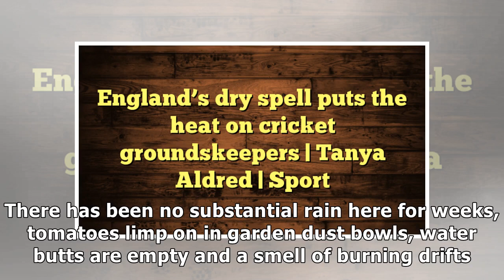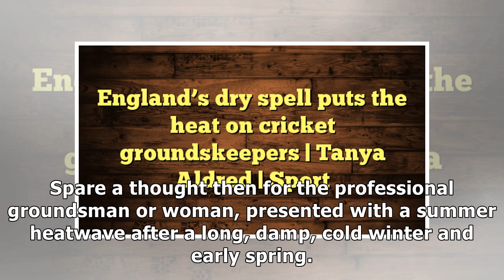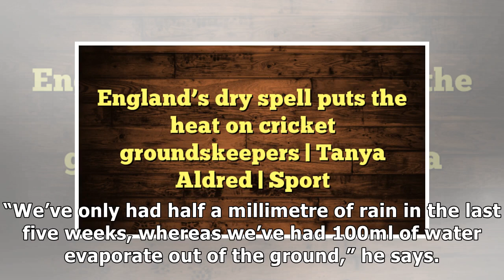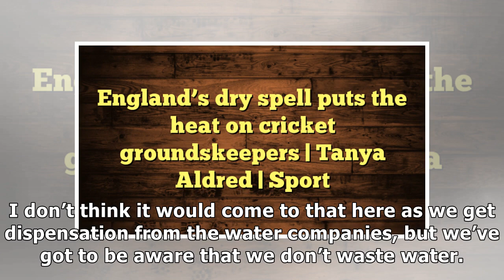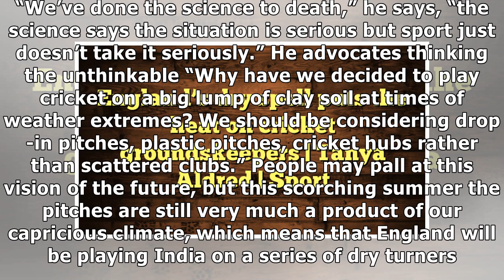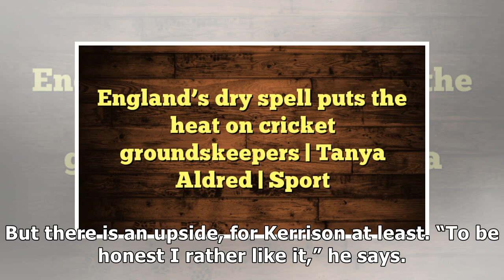England's dry spell puts the heat on cricket's groundskeepers